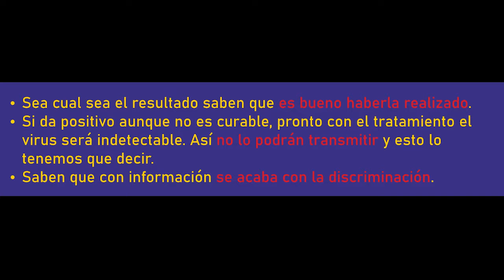Persona MaraVIHlla Nueva campaña ACCAS